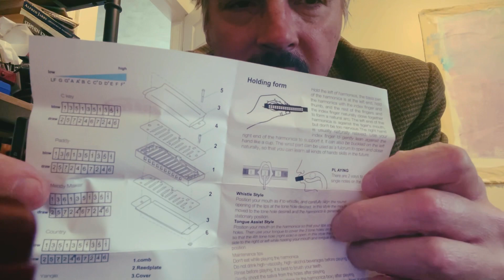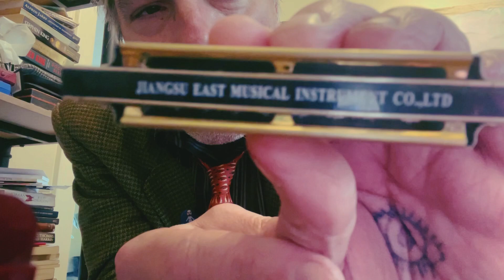Easttop Ten Hole Harmonica ($14) Key of Ab/G# Unboxing and First Look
So I got another of these $14 jobs from Easttop in Ab. It’s just as cool and playable as the one I got in A. I’m really impressed with these harps.

I love flat and sharp harmonicas, especially Bb, Ab, and I used to use Eb harps all the time. I’m still loving the ARKIA F sharp as well. I guess Db is my least favorite key lol.

God bless, be well, stay free and have an awesome day!🙏😎👍